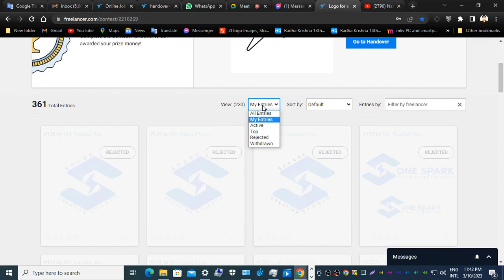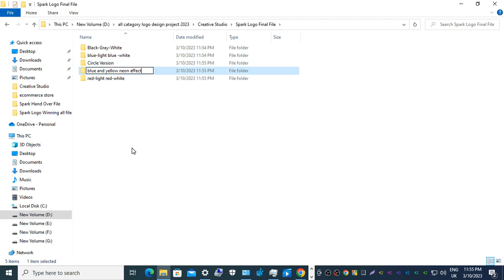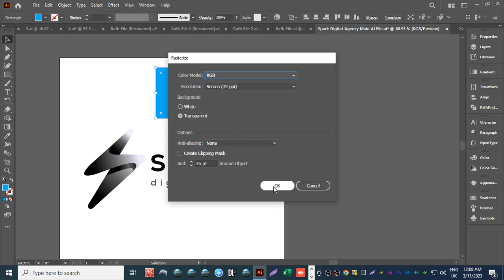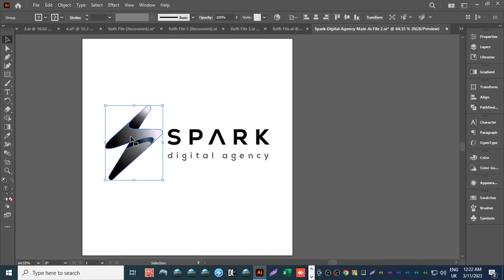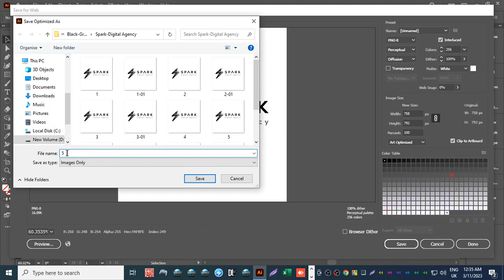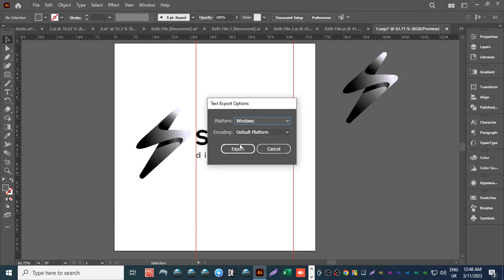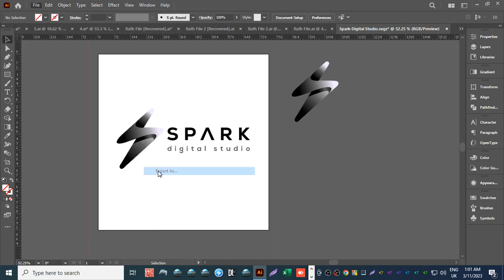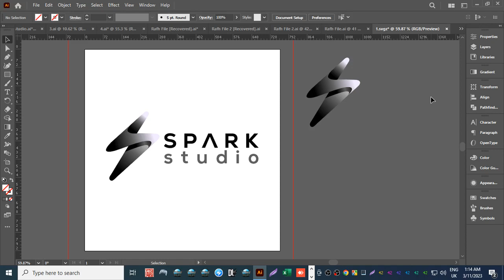graphics design bangla tutorial for beginners 2023 I graphic design bangla I Class 5 Igraphic design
graphics design bangla tutorial for beginners 2023 I graphic design bangla I Class 5- graphic design